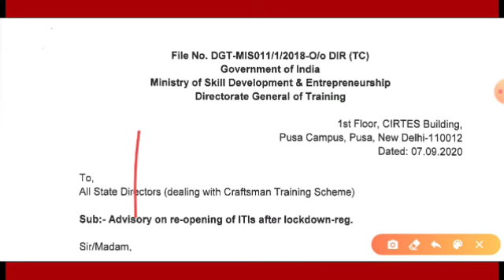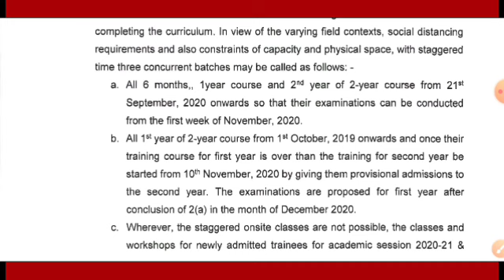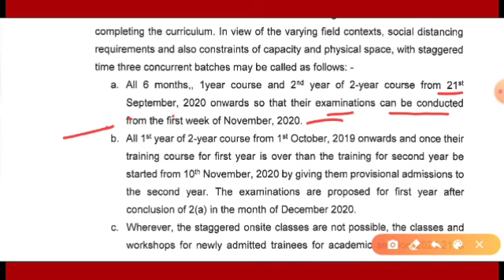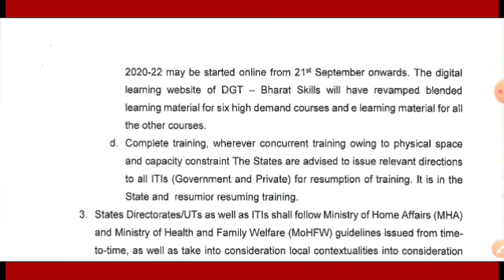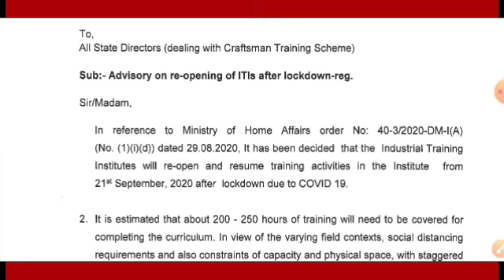ITI EXAM DATE || ITI Exam Date November में || ITI विद्यार्थी बिना पेपर के पास || ITI DGT Update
ITI Exam Date November में || ITI विद्यार्थी बिना पेपर के पास || ITI DGT Notice || DGT Update

ITI Exam July 2020 | ITI Exam date 2020 | ITI Exam kab hoga | ITI Time table 2020